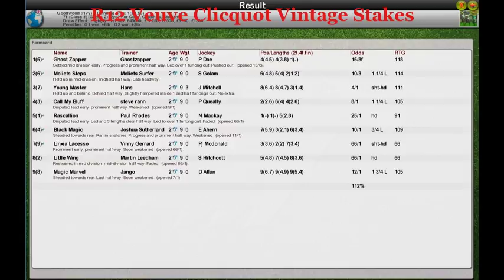FR Wk8 R12 Veuve Clicquot Vintage Stakes